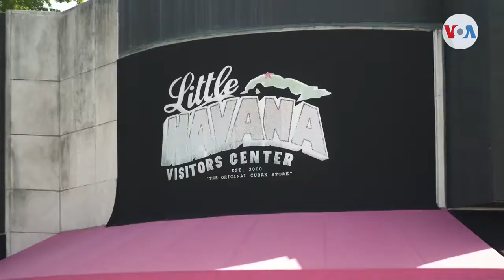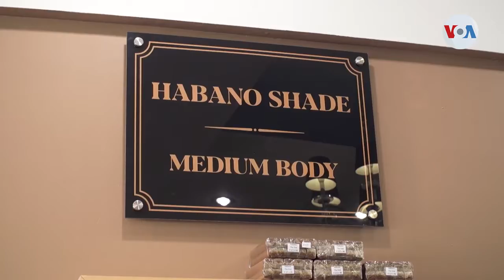Fabricación de puros en la Pequeña Habana de Miami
Los puros cubanos son uno de los atractivos principales para los aficionados en todo el mundo y la diáspora cubana en Miami está haciendo todo lo posible para mantenerse al día con la artesanía del tabaco de Cuba, que ha encontrado un segundo hogar en el vecindario de La Pequeña Habana de Miami.

¡Visítenos!